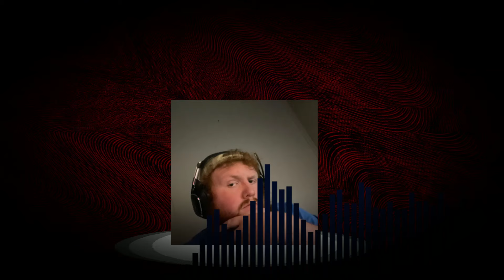CaseOhDrive (PenDrive but Caseoh sings it)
Caseoh eats bf omg everyone run1!11!
Credits:
CaseOh Scale: Me

Effect author credits:
Linear - StevenM,Dubswitcher,Youlean
Dubswitcher Jitter Glitch - Dubswitcher